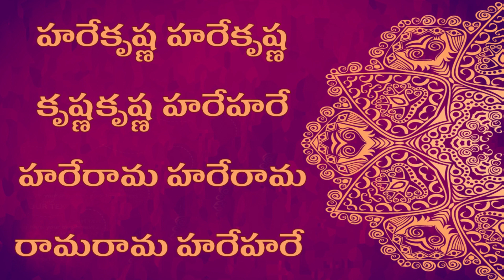నాటకం: ఎవరు మూఢుడు? who is fool?